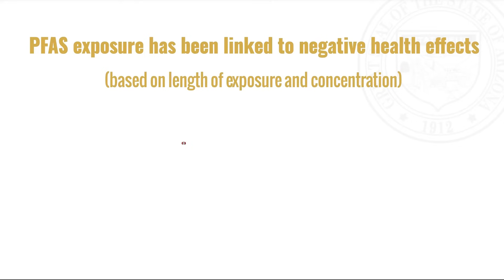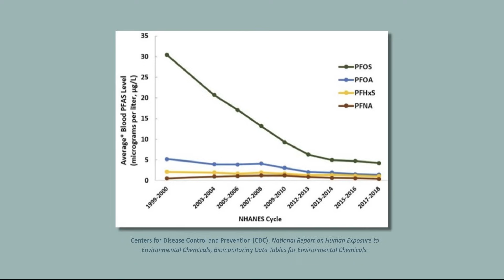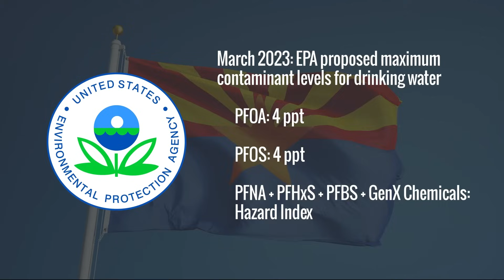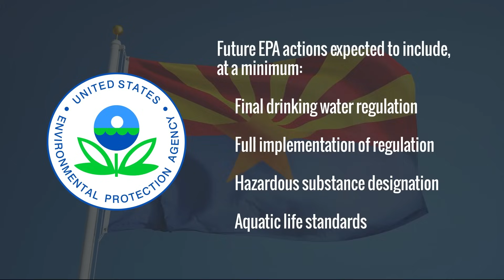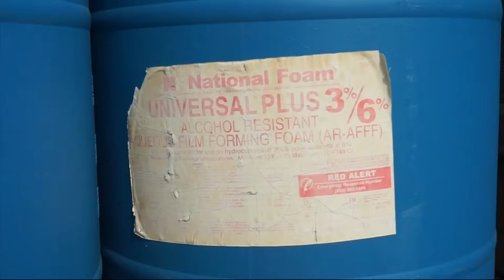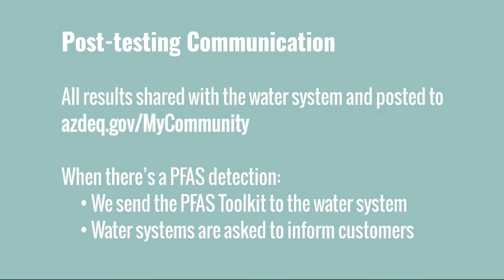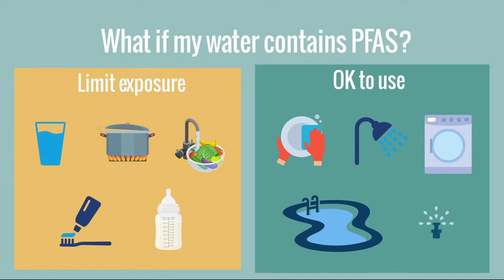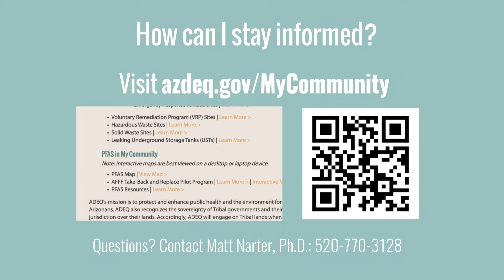Introduction to PFAS in Arizona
Visit azdeq.gov/PFAS-Resources for more